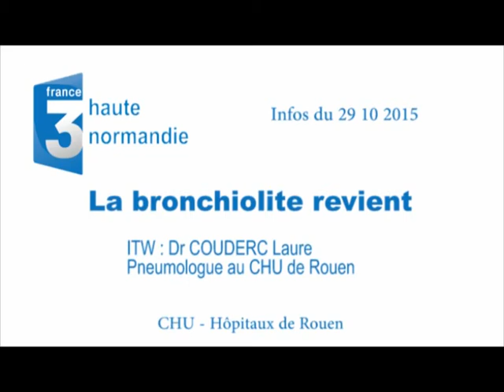La bronchiolite revient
Reportage France 3 Haute-Normandie, le 29 octobre 2015, avec l'interview du Dr Laure COUDERC, Pneumologue au CHU-Hôpitaux de Rouen.